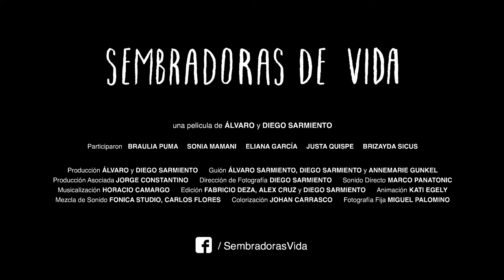Sembradoras de vida, trailer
Sembradoras de vida

Documental realizado por cineastas peruanos, los hermanos Álvaro y Diego Sarmiento, que fue estrenado en febrero de 2019 durante la edición 69 del Festival de Cine de Berlín.

La producción narra la historia de cinco campesinas de Cusco y Puno, que se aferran a sus tradiciones ancestrales y su lucha diaria por mantener una forma tradicional y orgánica de trabajar la tierra, a pesar del cambio climático.

«En un contexto actual de industrialización de la agricultura, el uso de pesticidas químicos y semillas genéticamente modificadas, son las mujeres quienes, conectadas a la tierra en sororidad, asumen el papel de protectoras», afirman sus directores.

En ese sentido, Diego Sarmiento precisa: «Quisimos revalorar el trabajo agrícola que, muchas veces desde las ciudades, no nos damos cuenta de dónde provienen los alimentos que consumimos o que nutren a la famosa gastronomía peruana».

Suncine Festival Int. de Cine del Medio Ambiente
Sección Oficial SUNCINE MX 2020